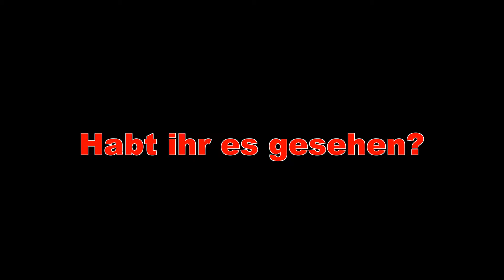suflaki#6: Raidmaster Dunkius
G2A beschte gamekaufdingens Seite